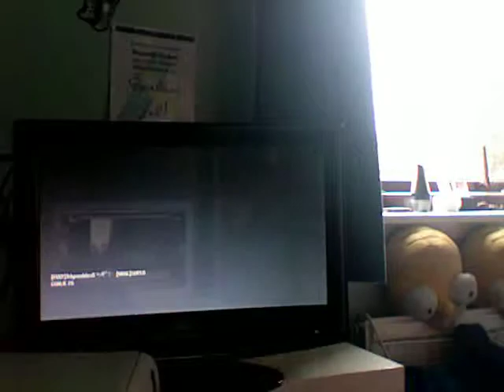Mw3 Matty takes a ragey at me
pretty much we were playing a game of cod and i kept on killing him and he got so annoyed